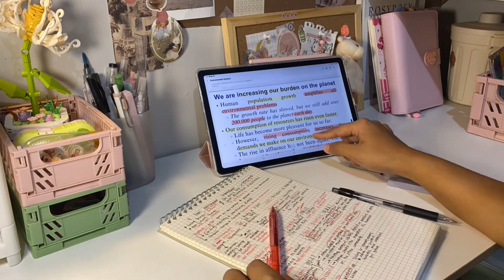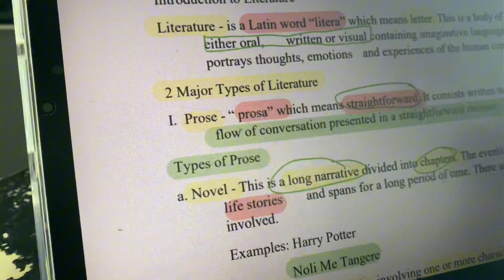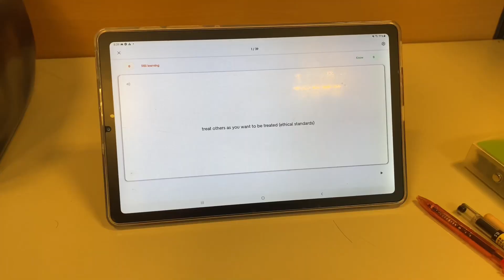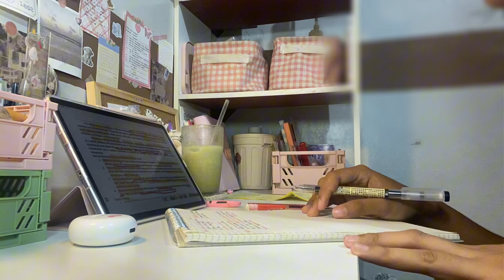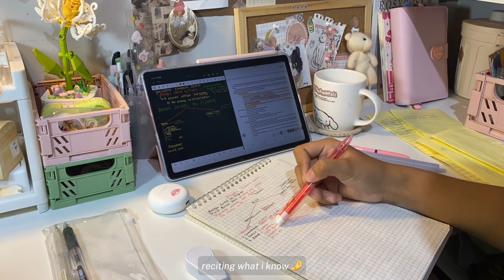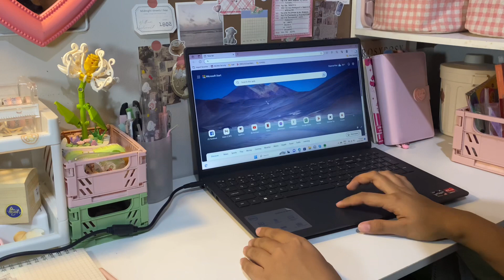a study vlog 📓💌 matcha, studying at library, weekends, grind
(1) message
╭┈ ˊˎ-
╰┈➤ watch in 1080p / 4k HD for better quality

*sorry for typos // grammar

all love, cess

 ༘⋆ faq
╰┈name: cess
╰┈from: ph
╰┈age: 18
╰┈grade level: first year college
╰┈course: tourism

 ༘⋆ film & editing
╰┈camera for filming: Iphone 11
╰┈editing software / app: capcut
╰┈app for thumbnail: canva - for fonts & lightroom - for adjustments

╭┈ ˊˎ-
╰┈➤ sc : 21436